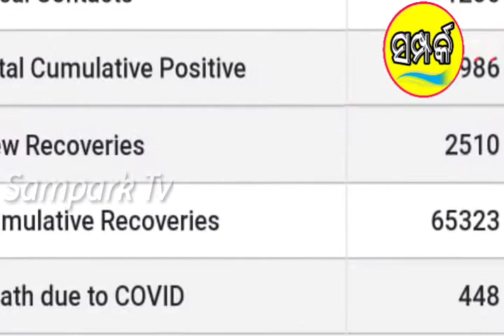ସକାଳର ମୁଖ୍ୟ ଖବର .. Good Morning 🌞 odisha